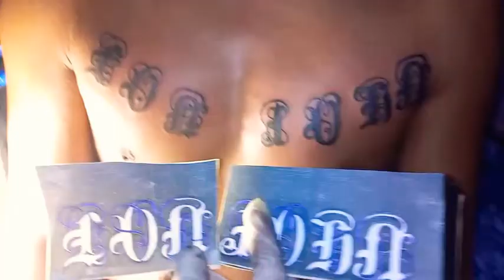Name boy chest tattoo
Name on roman font boy chest tattoo
By Tanzeel sarwar
13inches
3.5hr
American Eternal black color